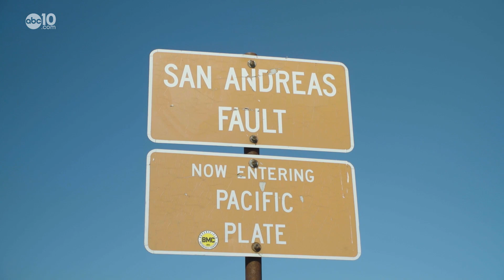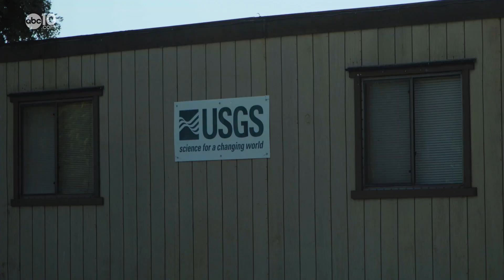A Monterey County town claims it's the earthquake capital of the world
At the center of the San Andreas Fault lies Parkfield, a small, rural town that routinely gets big earthquakes. Recorded pre-coronoavirus.